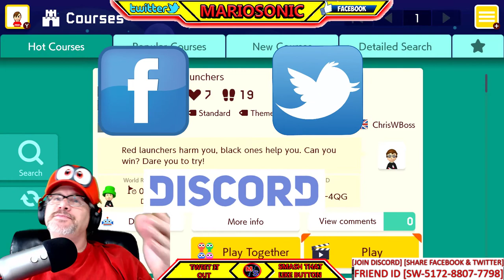Super Mario Maker 2, Lets Play Part 12, This Was A Very Hard Level, With MARIOSONIC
Can We Get Past This Crazy Hard Level, Please Check Out My Peeps Down Below!!

Youtube Peeps!!!